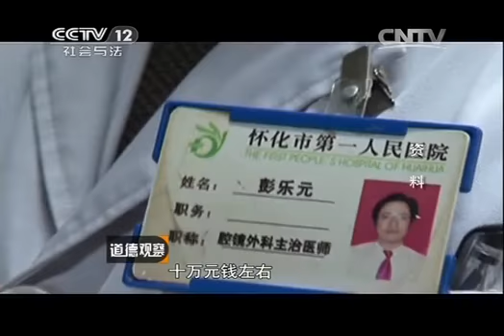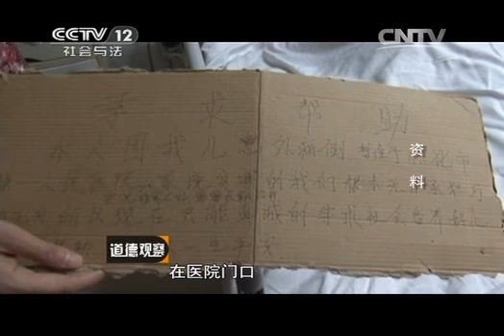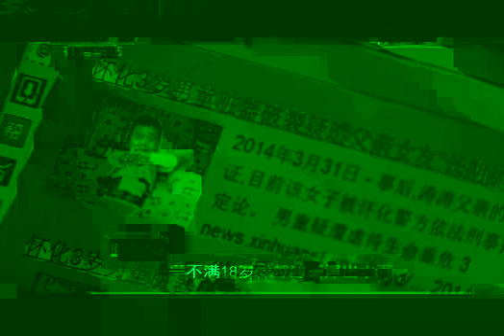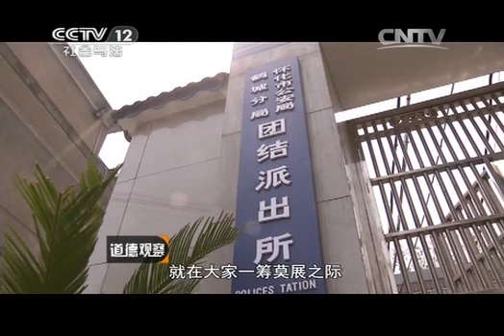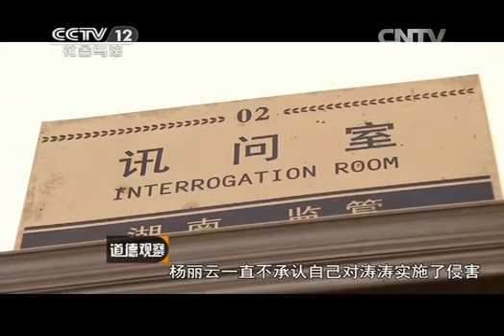20141024 道德观察（日播版） 涛涛受伤之谜